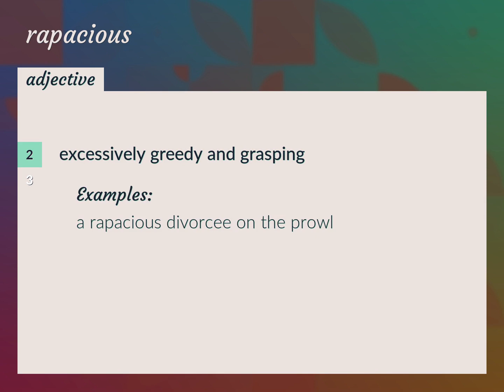Rapacious | meaning of Rapacious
What is RAPACIOUS meaning?